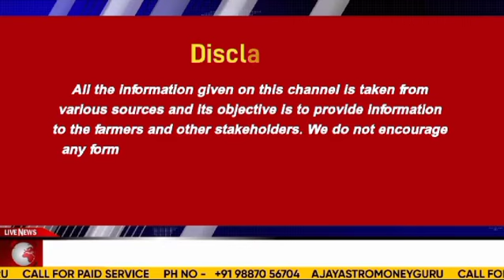जीरे के बाजार का हाल: लगातार तीसरे दिन गिरावट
चीन ने 100 कंटेनर जीरे के आयात पर एक प्रश्न चिन्ह कर्नल अजय की विशेष रिपोर्ट।

ग्लोबल गेहूं मार्केट में भीषण मंदी 25% तक भाव टूटा एक महीने में।  कर्नल अजय की रिपोर्ट

रूस की गेहूं की फसल पर बर्फबारी का क्या हुआ सर जानिए दीक्षा से विस्तार से

दक्षिण पश्चिम मानसून देश के 22 राज्यों में से 11 राज्यों में सामान्य से कम बरसात। Monsoon News

भारत के संभावित गेहूं आयात से अंतरराष्ट्रीय बाजारों में गेहूं के दाम बड़े। कर्नल अजय की विशेष रिपोर्ट

भारतीय कॉटन निर्यात में 67% की वृद्धि होने की संभावना कर्नल अजय की रिपोर्ट Cotton News